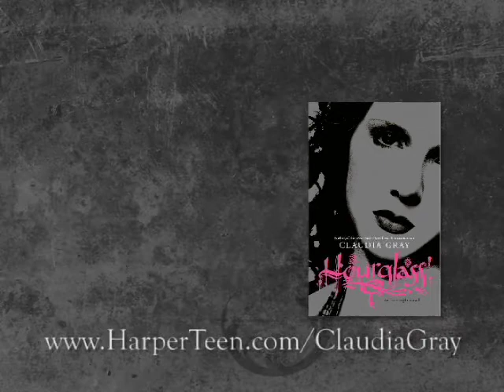Hourglass by Claudia Gray - Book Trailer